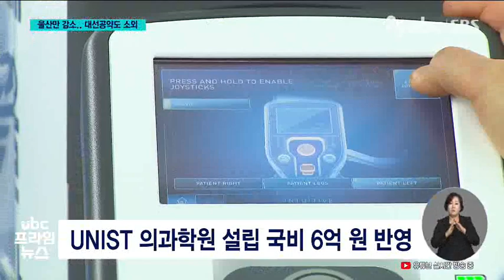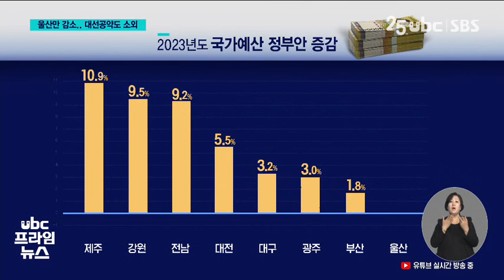새 정부 첫 예산안 주요 사업 줄줄이 빠졌다 220831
새정부의 첫 국가예산안
가운데 울산은 다른 광역시와
달리 전년보다 예산이 줄어
'홀대론'이 나오고 있습니다.

 대선공약인 수소 모빌리티
구축이나 조선업 재도약을 위한
신청액도 줄줄이 빠졌습니다.